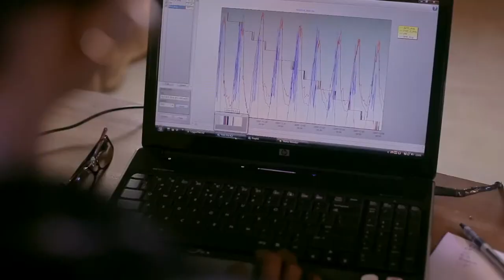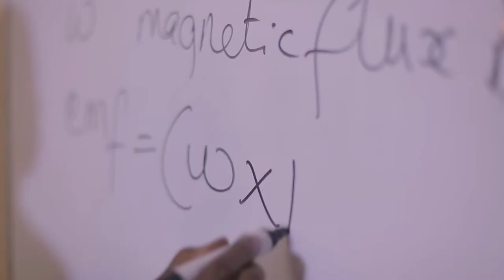AVP of Professor Francisca N Okeke by Kunle Babs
Francisca N  Okeke, 2013 L'Oréal UNESCO Awards Laureate for Africa and the Arab States